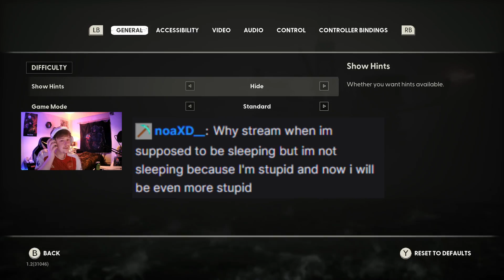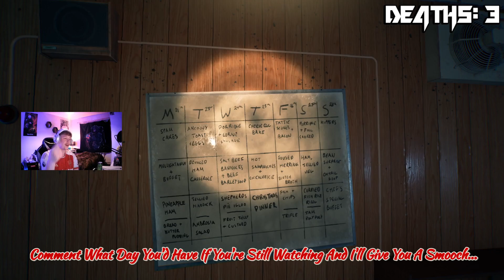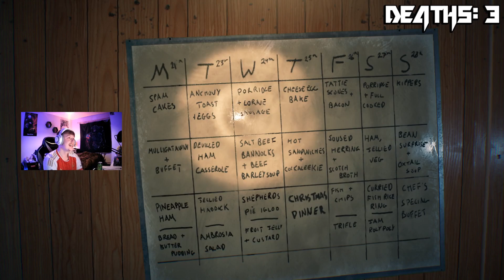💎JPENGZY PLAYS A SCARY GAME!💎 Still Wakes The Deep Playthrough! Part #1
This is the beginning of a funny/scary playthrough live on stream of 'Still Wakes The Deep'. Lots of funny reactions and scary moments live in the first episode of this playthrough of Still wakes the deep on XBOX series S. This is a funny video where lots of jumpscares and funny reactions to still wakes the deep happens. This was all live on stream moments and funny reactions live to this scary game still wakes the deep. This still wakes the deep playthrough on xbox is only the first episode of this funny playthrough. This video makes a good background gaming video to have on whilst you eat or work.

If you would like to see the clips from stream or want to get updates on funny moments fo the streams you can't make, follow the instagram clips page!